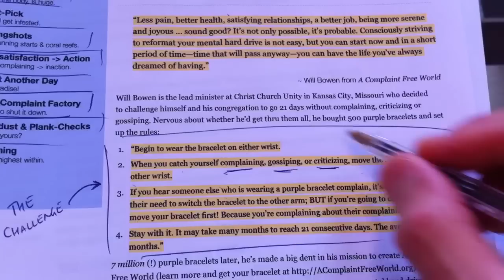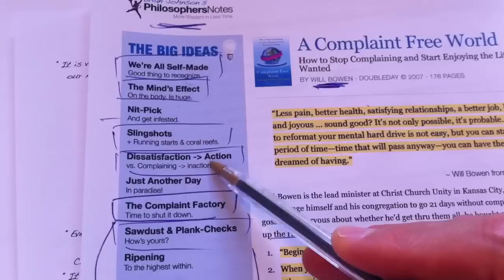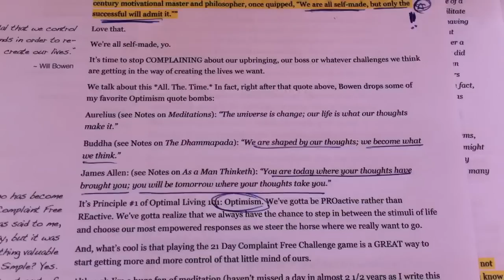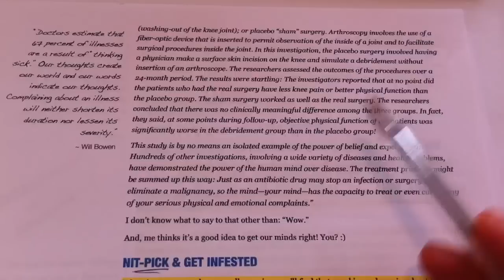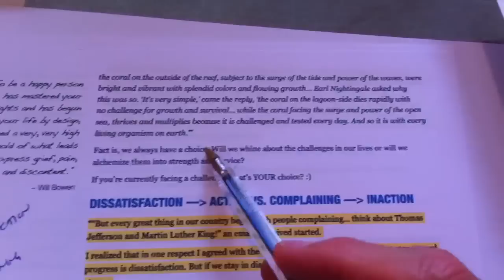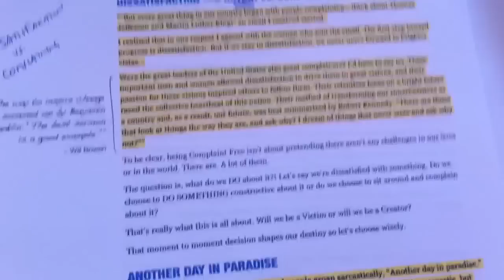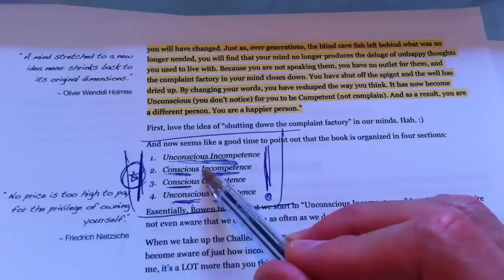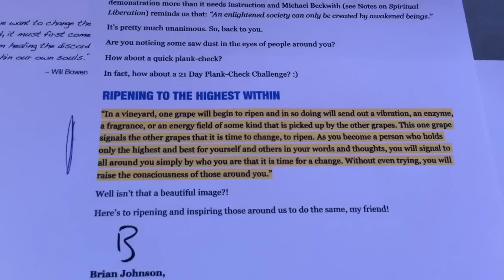PNTV: A Complaint Free World by Will Bowen (#102)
In the PNTV episode we take a quick look at Will Bowen's great book, A Complaint Free World. Goodness includes the fact that we are all self-made, a look at how we develop any new skill and the importance of being the change. Hope our enjoy!!